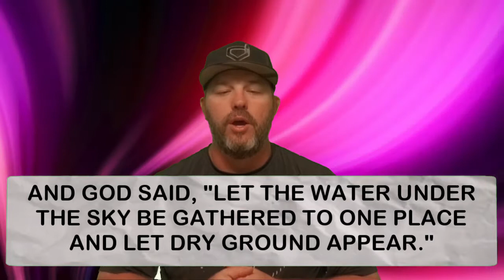What Will Happen When You Die?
Join Bro. Jack Day for Sunday morning worship @ Bethel